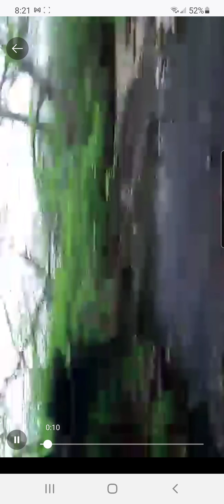This girl HATES this rock!!!!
Special thanks to the camera man managing to hold a camera in the woods, and how memes exit 🤣. This is the title using emojis: 👉💁‍♀️🤬👉🪨

Let's hit 1k, so that you can all celebrate how my you were first to join my YouTube Group/Team (or whatever you prefer).